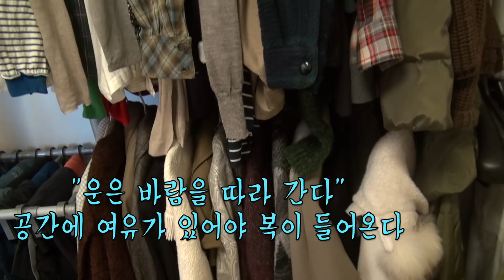강유미 가을맞이 옷버리기해요 ~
가을맞이 못생김 주의보 ..